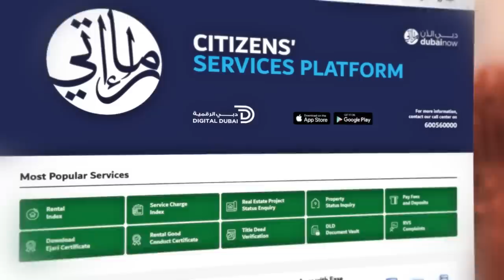Жилье на высоте: что сейчас с рынком недвижимости в Дубае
Стоит ли жилье в ОАЭ своих денег, как не попасться на риелторов-мошенников и насколько сильно влияние абсолютной монархии на рынок? Ответы на эти вопросы — в новом выпуске Forbes.ReLocal о недвижимости в Дубае

Реклама, Kalinka Middle East Real Estate, Pb3XmBtzssmVoEG7hD8miDKWNgc9wXwaFqz6myp
Реклама, ROW REALTY PROPERTIES Sole Establishment, Pb3XmBtzt7YUSWDHeq93EArHVbj7CxjUvuGSncW

Эксперты выпуска:
- Евгений Коган, сооснователь Palladium Realty в Дубае, инвестбанкир, автор Telegram-канала bitkogan;
- Светлана Бабенкова, кандидат экономических наук, старший научный сотрудник Центра арабских и исламских исследований института востоковедения РАН;
- Султан Лута, управляющий партнер Vault Investments;
- Ирина Артеменко, основатель Medeya International.

Таймкоды:
0:00 В этом выпуске
0:40 Первая высотка в Дубае
1:47 Как Дубай стал международной столицей
2:25 Что будет делать Дубай, когда нефть закончится
4:03 Каким будет город в 2040 году
4:21 Арабское чудо – это грамотное инвестирование
6:27 Почему рынок недвижимости Дубая так быстро растет
8:09 Кризис 2008 года: пустые квартиры, Dubai World, замороженные проекты
10:28 Земля в ОАЭ принадлежит шейху?
11:23 Как выглядит вилла долларового миллионера
12:53 Кто покупает жилье в Дубае
14:25 Рекорды дубайской недвижимости
16:07 Рынок перегрет или нет?
21:45 Сервисы, которые стоит посмотреть перед покупкой
22:33 Недвижимость в Дубае как инвестиция
28:09 Цены на жилье в ОАЭ
30:19 Дубайские Химки: квартиры эконом-класса
31:27 Как получить ипотеку
32:28 Есть ли ограничения для россиян?
33:40 Как не попасться на риелтора-мошенника
39:05 Евгений Коган о правильном подходе к покупке недвижимости в Дубае